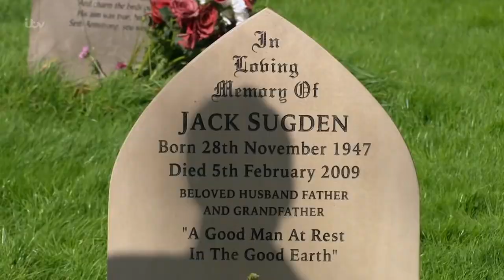Robert Sugden | Anti-Hero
The devil works hard, but I (Ceo of Robert Sugden) work HARDER.

Song: Anti-Hero by Taylor Swift
Show: Emmerdale